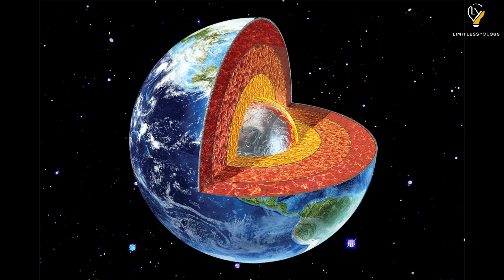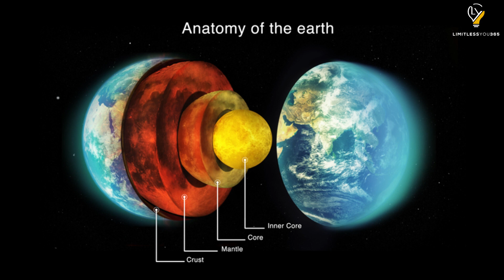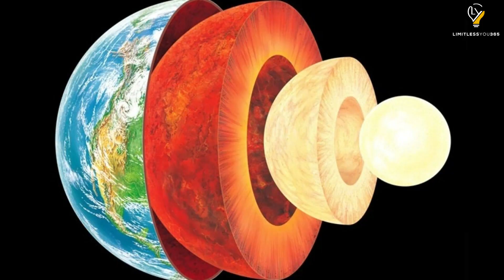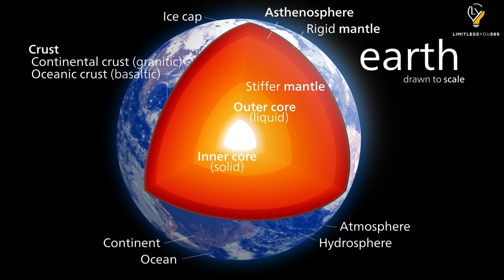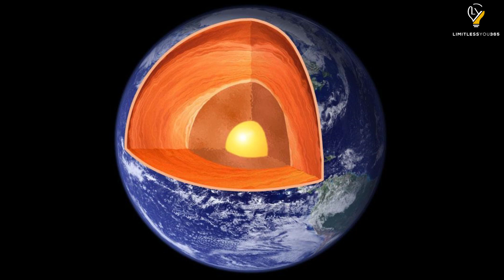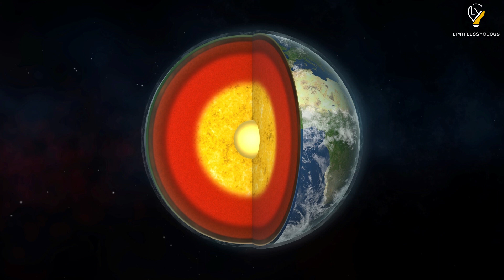There's A Hidden World In The Earth's Core? || LimitlessYou365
How does the discovery of a whole new hidden world in the Earth's core sounds to you?
If it sounds exciting and is something you would want to know more about, then you are in the right place.
In today's video, we will be talking about a hidden world that was recently discovered in the Earth's inner core. Not only is this discovery an amazing one, but it is also going to change decades-old theories that scientists, seismologists, and geophysicists all had about the Earth's inner core.

LimitlessYou365
Limitless You 365